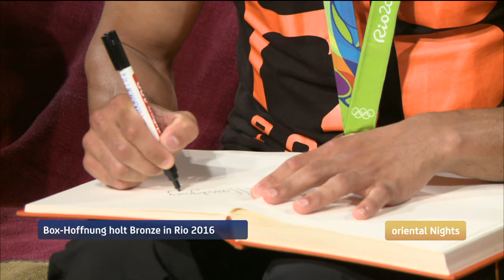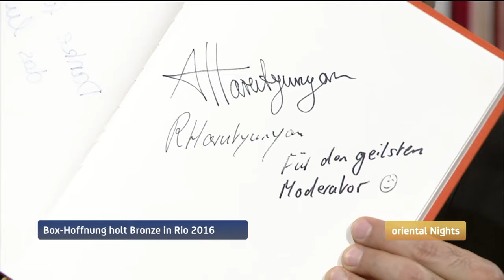Artem und Robert Harutyunyan über die Olympischen Spiele in Rio, Bronze, Olympische Dorf und Kondome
Vom Flüchtlingskind aufs olympische Treppchen, das hat etwas märchenhaftes, denn Artem Harutyunyan hat deutsche Box-Geschichte geschrieben und seiner eigenen Lebensgeschichte mit gerade einmal 26 Jahren eine Art Happy End verpasst. In Rio hat der gebürtige Armenier die erste olympische Box-Medaille für Deutschland seit zwölf Jahren gewonnen.

Seit 2012 leben und trainieren die beiden Brüder Arten und Robert bei Erfolgstrainer Timm. Unter den Fittichen des ehemaligen Europameisters, der schon Jürgen Brähmer oder Felix Sturm zu Weltmeistertiteln geführt hat, nahmen auch ihre Karrieren an Fahrt auf. Artem durfte sich Ende 2015 den Weltmeistergürtel nach APB-Version im Halbweltergewicht umbinden - in Hamburg.

Bei uns sprechen die sympathischen Brüder über die Olympischen Spiele in Rio, Freundschaft, Hoffnung und das olympische Dorf.